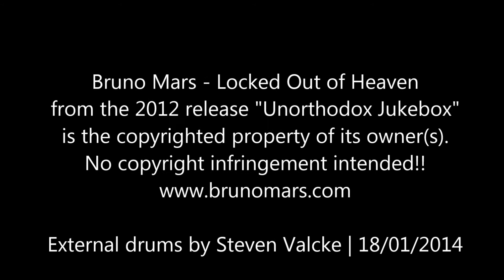Stvn Bruno Mars - Locked Out Of Heaven Drumcover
from the 2012 release "Unorthodox Jukebox"

External Drums by Steven Valcke
Mixing and mastering by Steven Valcke
Filming and Editing by Steven Valcke

Steven uses:

~ Tama Starclassic Perfomer B/B drums & hardware
~ Tama Starclassic SLP Power Maple snare drums
~ Sabian cymbals
~ Remo & Evans drumheads
~ Vic Firth sticks
~ Behringer Mixing board (not used here!)
~ Roland recording studio
~ AKG microphones

~ Everyone at Drums & Co
~ Everyone who supports and helps me